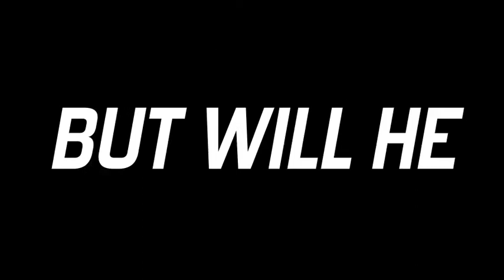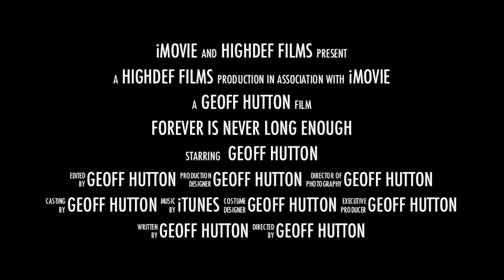Not the new Bond trailer.m4v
Just a bit of fun with footage from ski holiday ha ha !